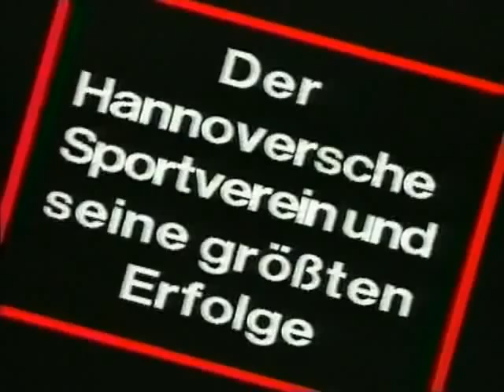Hannover 96 - Interview Jörg Sievers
Im Sendeausschnitt von 1997, befindet sich der ehemalige 96-Torwart im Gespräch mit dem Moderator Wieland Morawietz. Es wird auch auf den Pokalsieg (1992) eingegangen, wo Hannover 96 gegen Borussia Mönchengladbach gewann. Der Film ist innerhalb der Edition Sport im Neue Presse Shop Hannover als Bonus DVD erhältlich.